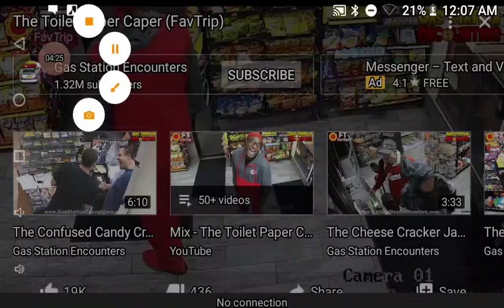a peeper sprayer